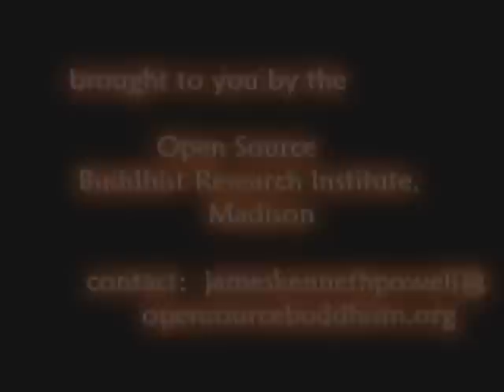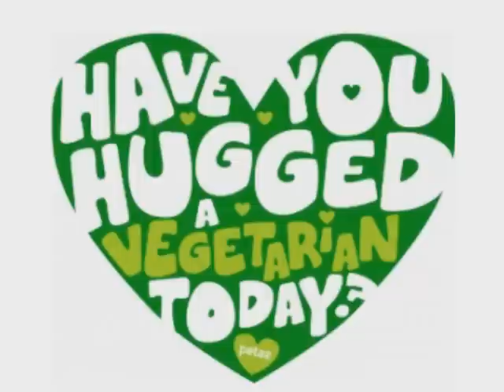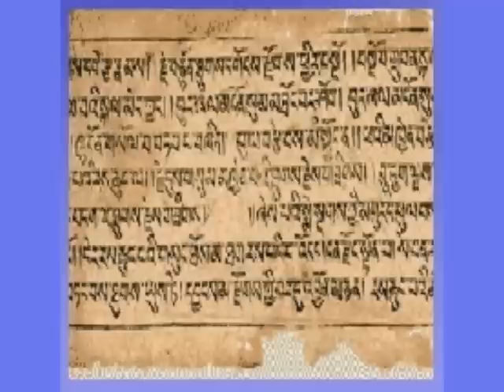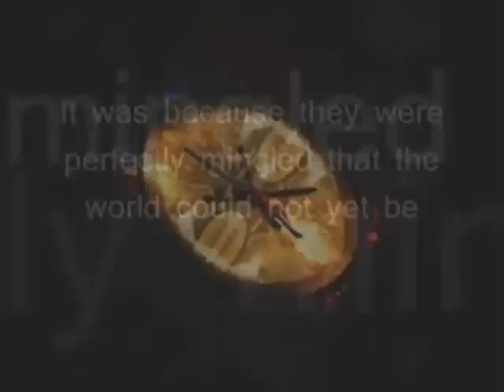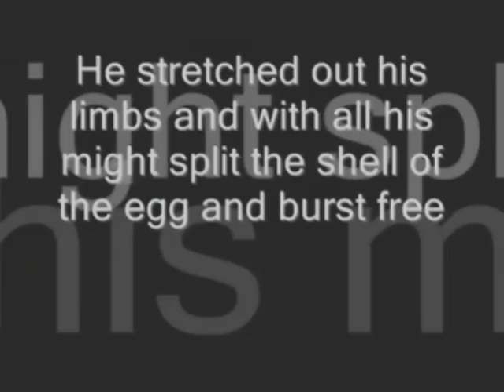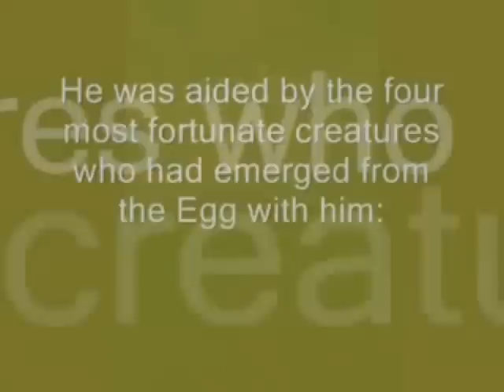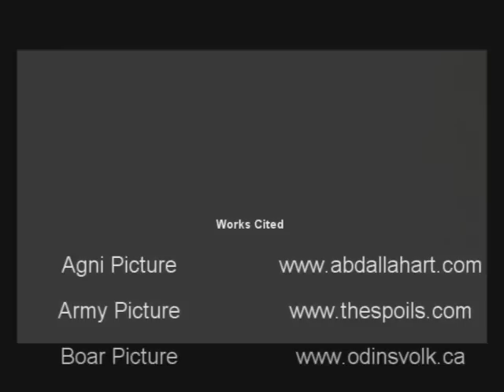Creation Stories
By April Heier through professor Rev. Dr. James Kenneth Powell II, opensourcebuddhism.org..  Many similarities exist it seems, for Hinduism and China and so forth.  Hindu myth of Vishnu's navel is first.  Brahma divides in two, male and female.  The trimurti or trinity is presented.  The endless cycling of the universe and reincarnation is discussed.  The four eras then proceeds.  Some slippage of narration. The death of Krishna points to the Kali era.  The Golden egg story is followed by the Agni and fire creation story is told. Then we hear the Purusha story.  His dissolution into the earth and castes is described.  Chinese religion comes next.  Pangu dissolves into mountains etc. King Gaojin and his dog Pangu and the head of the dog story comes next.